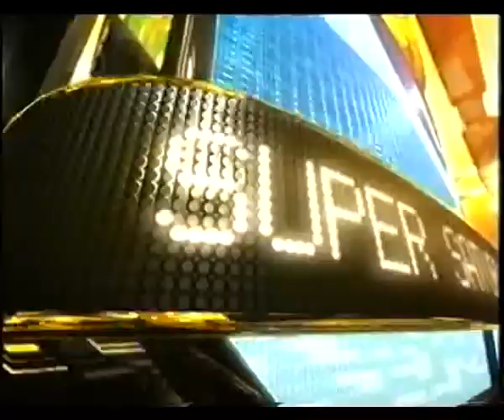2007 Round 11 Manly vs. Melbourne Storm